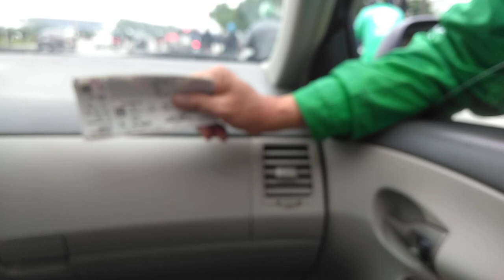Sáng ngày 15/12/2018 vé trận chung kết Việt Nam - Malaysia vẫn tiếp tục tăng chóng mặt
Việt Nam sẽ vô địch